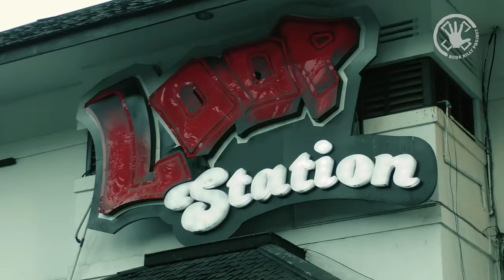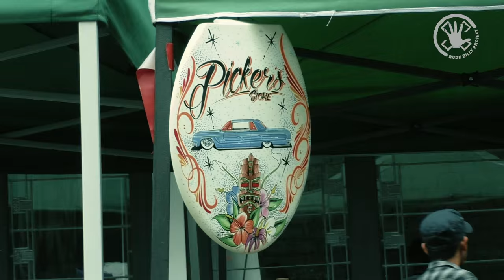ROCKABILLY PARTY KM151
Acara yang bertemakan Rockabilly ini diadakan pada hari minggu 7 juni 2015 di Loop Station Bandung, event ini diadakan oleh HELLYEAH salah satu brand pomade lokal untuk lebih mengenal Rockabilly secara fashion, otomotif dan lifestyle.